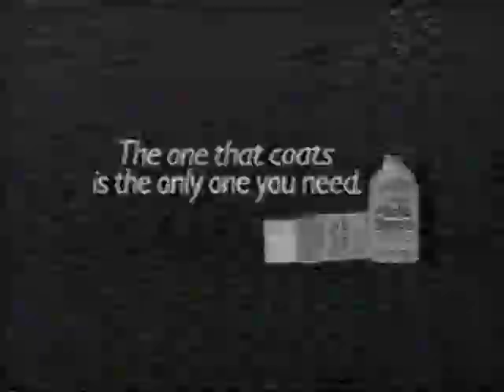Orlando Canizales vs. Kelvin Seabrooks I.IBF BWC.1988.07.09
War on a Saturday afternoon in July -- Canizales and Seabrooks battling it out in the trenches for the IBF title!